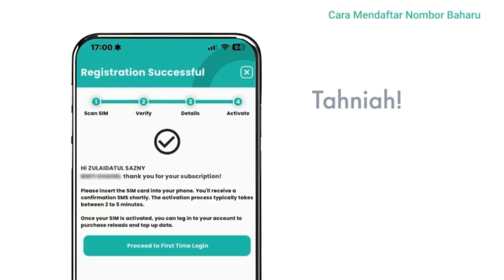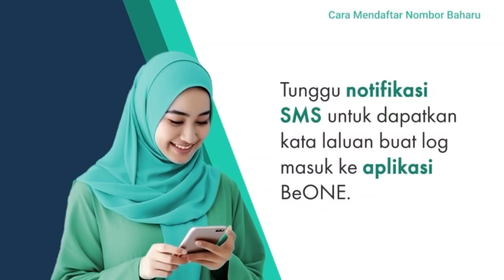Jom beone guys